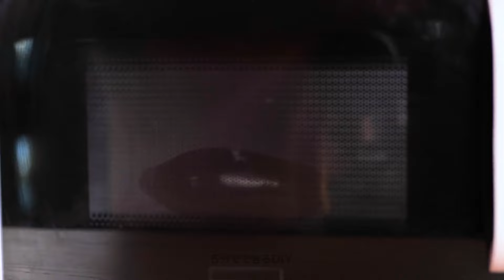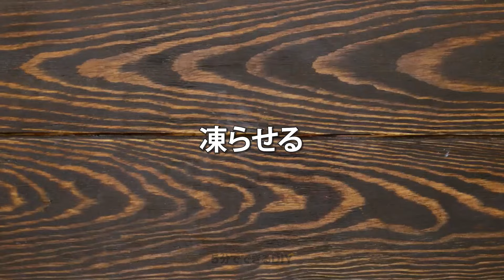果物と野菜のための新しいユニークなハック：カットと皮むき 🥑🍍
あなたはあなたの食事の準備のための見たことのないハックを発見する準備ができていますか？私たちはあなたに満足のいく切り方や皮むき方を教えますが、野菜や果物の可愛くて便利な準備方法も教えます🍎